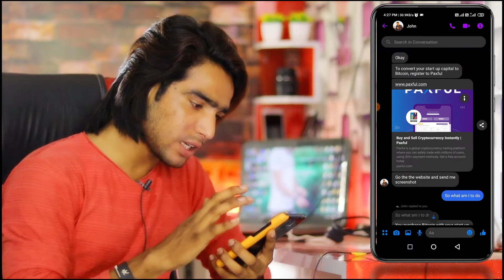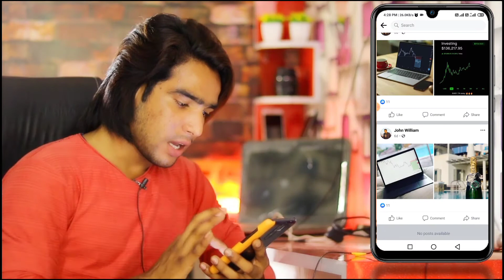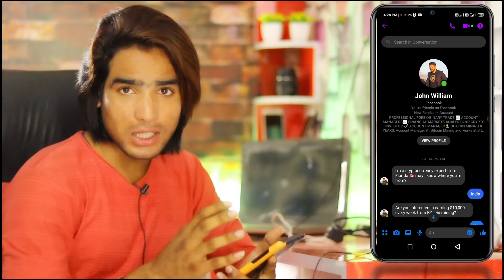Facebook Bala Fraud | आप भी बच के रहना वरना बहुत पछताओगे ? 😭